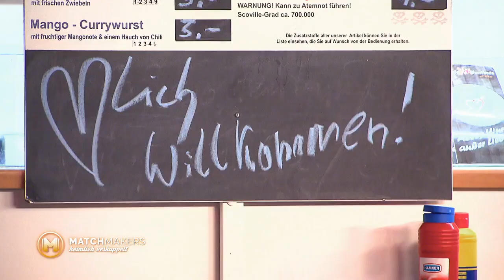Fritten-Flirt an der Imbissbude : Kann Juliane beim BLIND DATE punkten? | Matchmakers | ProSieben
Die Currywurstbude ist bekanntlich der ehrlichste Ort der Welt. Sebastians Freunde sind von Julianes lockerer Art begeistert. Doch wird sie auch beim schüchternen Sabbel einen bleibenden Eindruck hinterlassen?

Matchmakers – heimlich verkuppelt: Donnerstags um 22:30 Uhr ProSieben

In der neuen Dating-Show "Matchmakers - heimlich verkuppelt" suchen die besten Freunde für einen Single den richtigen Partner. Ohne dass der Single davon weiß, lernt er ein potentielles Date kennen. Mal romantisch, mal lustig und mal ganz sportlich: Beweisen die Freunde in der Partnerwahl das richtige Gespür? Wird es bei einem Date richtig knistern? Moderator und Dating-Komplize Ben und die Freunde beobachten die Dates mit versteckter Kamera.